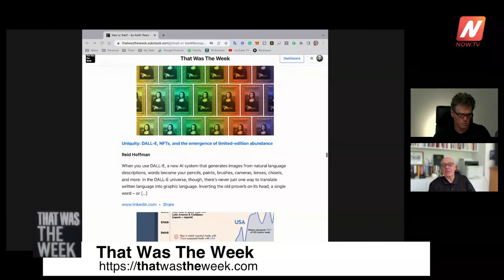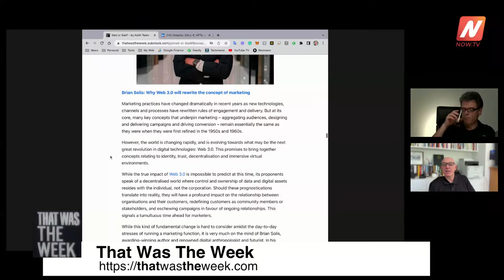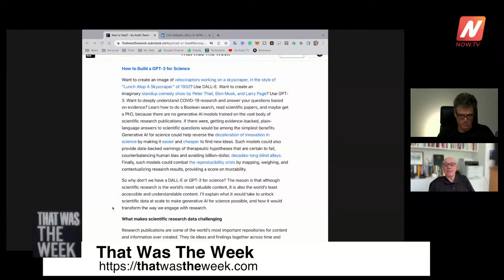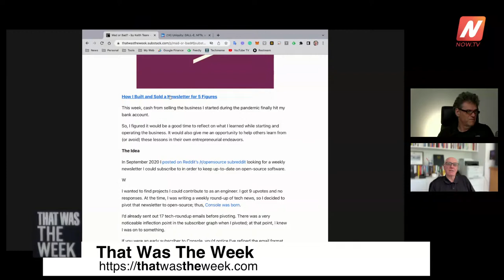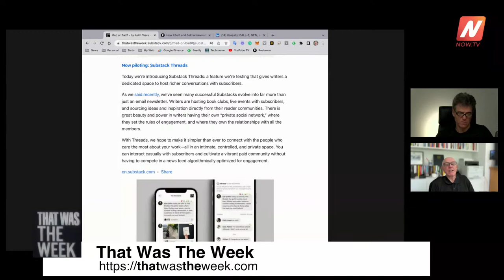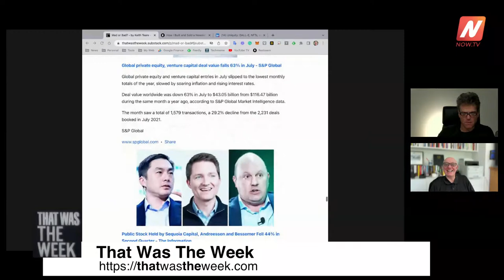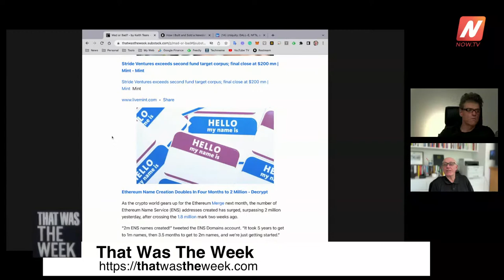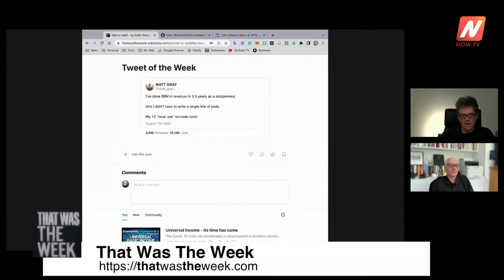Mad or Bad? What are they Thinking?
$350m for @AdamWeWork. The world has not gone mad. Read why Marc Andreessen (@pmarca) did it. Plus @ReidHoffman on AI, Josh Nicholson on Science and AI, @BrianSolis on Web3 marketing @Alexoppenheimer on valuing companies, and much more. TOTW @matt_gray_